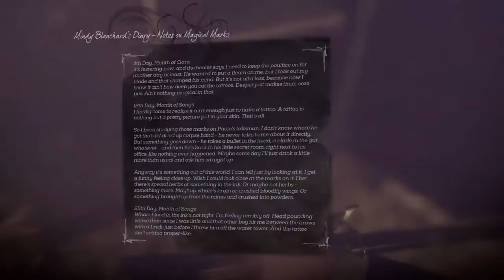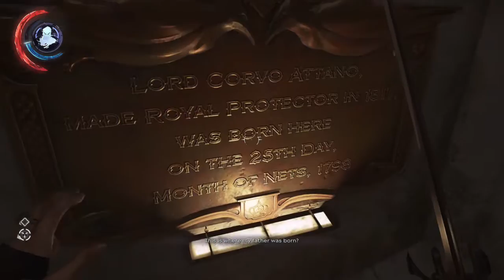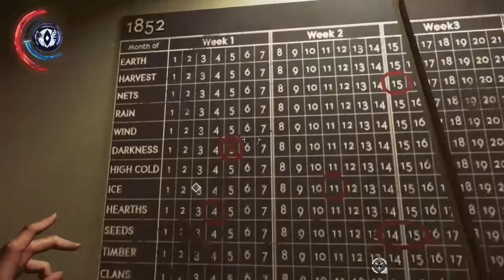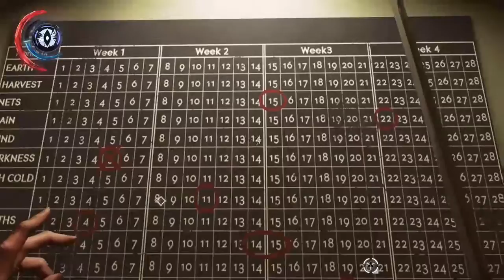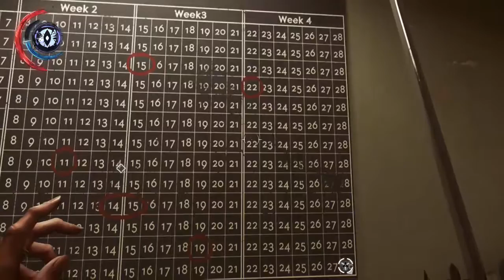Dishonored 2 Let's Play pt.6.5: Codes and Kidnappings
Here we struggle trying to find a code for a door (it was really satisfying to find it)